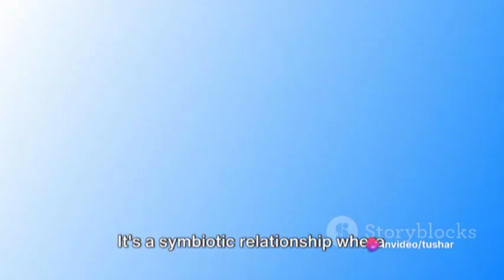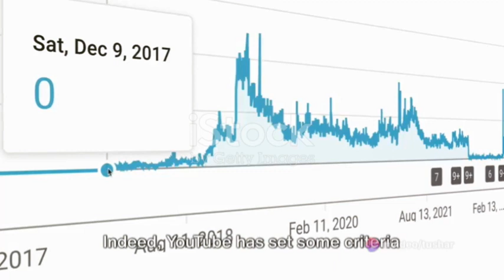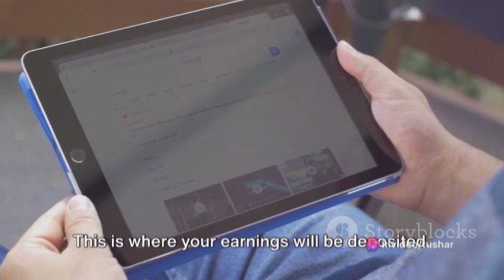Mastering YouTube Monetization: A Step-by-Step Guide 🦮🐾 AI VIDEO | AI GENERATED KNOWLEDGEABLE VIDEO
In this quick and comprehensive guide, learn everything you need to know about mastering YouTube monetization in under 3 minutes! Whether you're a beginner creator looking to make money on YouTube or you want to optimize your existing monetization strategies, this video covers it all. From setting up Google AdSense to understanding YouTube policies and maximizing your ad revenue, we've got you covered. Watch till the end for bonus tips and tricks to boost your earnings! Let's level up our YouTube game together!

OUTLINE:

00:00:00 "Unlocking the Secrets to YouTube Monetization"
00:00:58 "Eligibility and Requirements"
00:01:53 "Steps to Monetization"